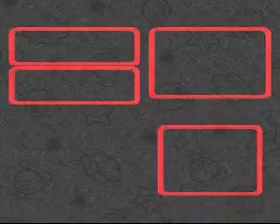Super Mario RPG Level 3 Run Part 4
A level 3 run of Super Mario RPG: Legend of the 7 Stars. I decided to do this after a few personal runs to perfect everything I can.

This is a "Just Wow Edition" because of the battle I have. In non-level 3 runs it is a simple task. In most level 3 runs it is just as simple. This is why you must NEVER underestimate an enemy, regardless of the enemy.